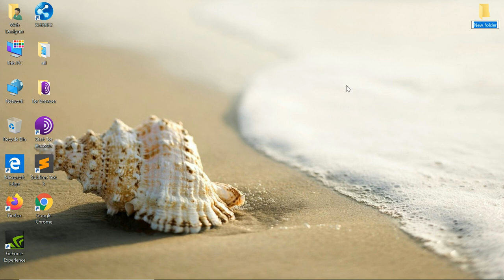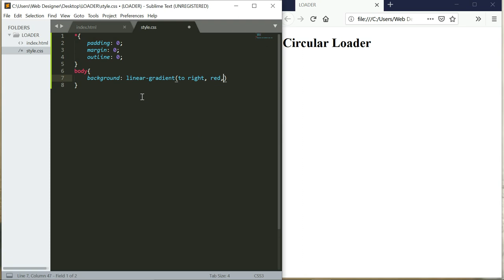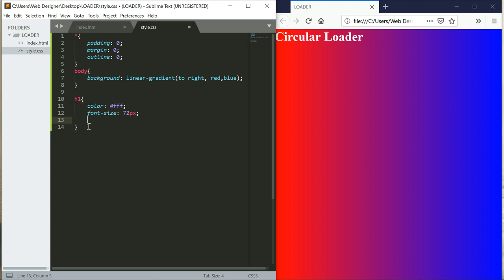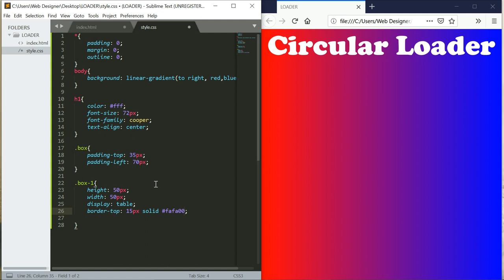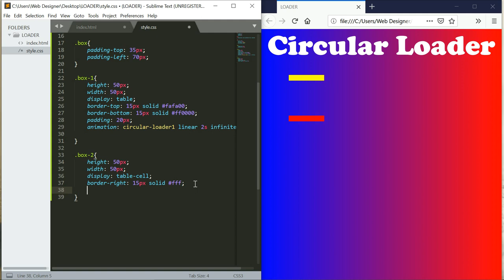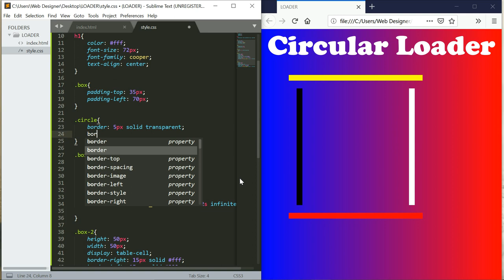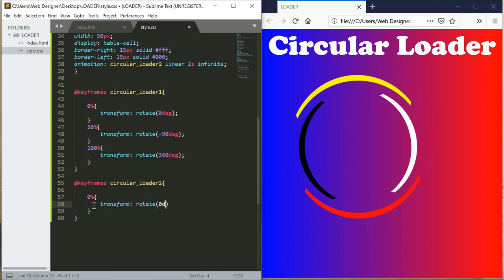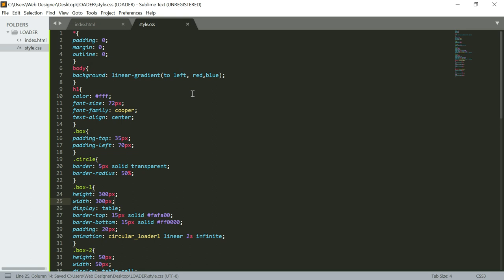Circular Loader Advanced css3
_____________VIEW_____404___________________

css loading spinner example,css loader,loading text animation css,
amazing css page loading animation,